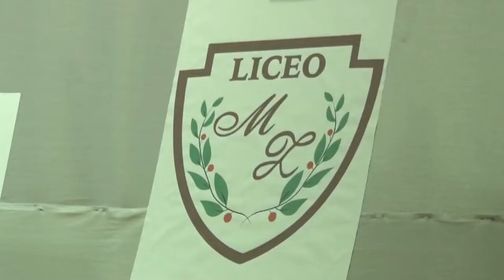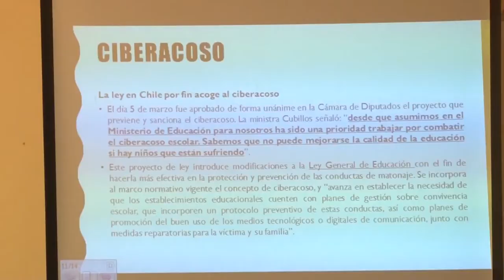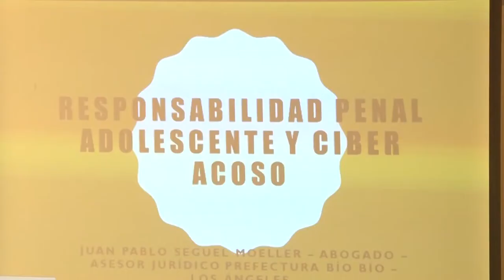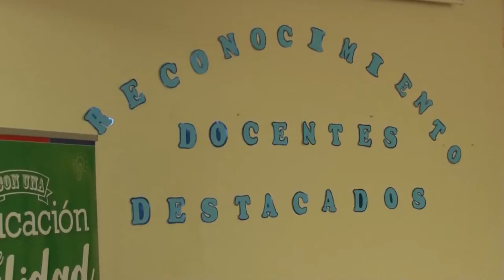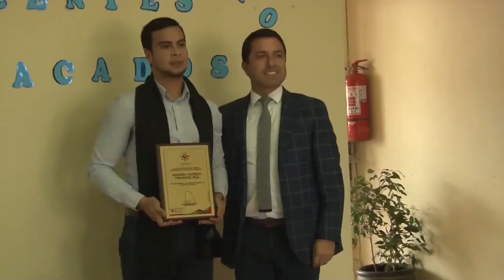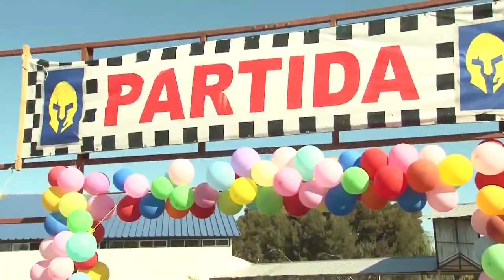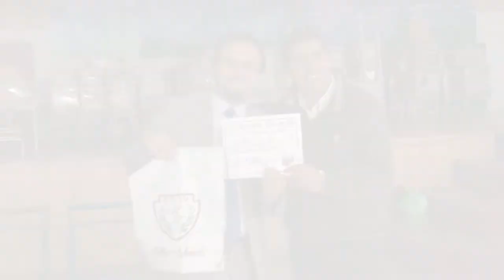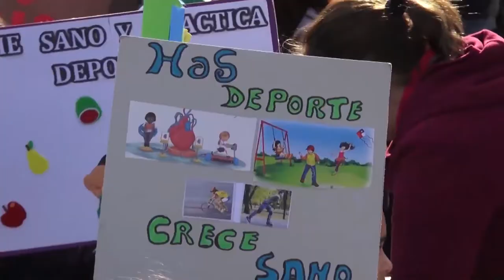✅🔴Noticiario domingo 21 de abril de 2019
1.- Lanzamiento Preuniversitario Daem
2.- Convenio Forcom
3.- Charla Responsabilidad Penal Adolescente EAC
4.- Profesores destacados en Cabrero
5.- Spartan Race Liceo OBB
6.- Clínica de Bochas en el Mazz
7.- Día de la Educación Física en la OVV
8.- Fiesta de la vendimia en Quinel